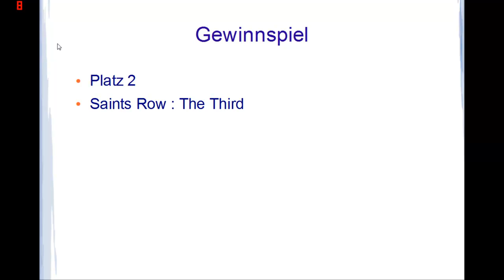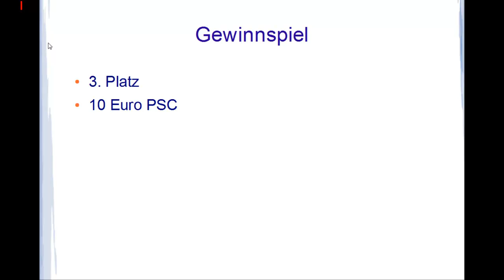Dynamic-Gaming:Dynamic-Gaming macht ein Weihnachtsgewinnspiel [Deutsch/German] [HD]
Das große Weihnachtsgewinnspiel startet heute!!! Hier noch mal die Regeln:
2. Schreibt ein satz mit ,, Ich wart artig, `` auf unsere Pinnwand
3. Wartet auf die Verlosung am 24.12.12
4. Würden uns freuen wenn ihr das Video Teilt.

Du möchtest mit in uns Community sein dann komm auf Dynamic Gaming.

Zum Minecraft Server:
Der Minecraft Server ist ein 24/7 Server der also 24 Std. 7 Tage die Woche auf hat.
Der Server wird von ein erfahrendes Minecraft Team geleitet und viele freundliche Mitspieler.
Die Grundstücke werden entweder vom Server per Befehl selbst ausgesucht oder man kann sich ein Grundstück per Befehl nehmen.
Solltet ihr auf den Server spielen wollen meldet euch erst im Forum an.